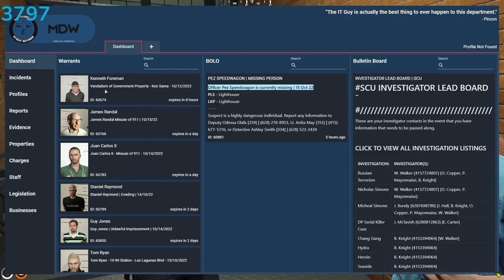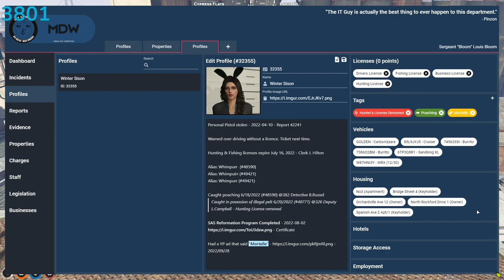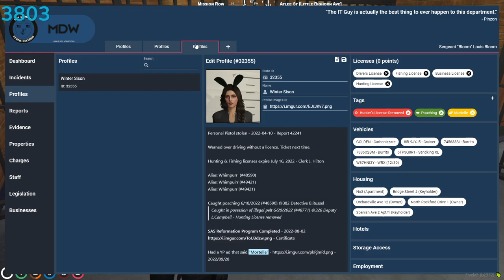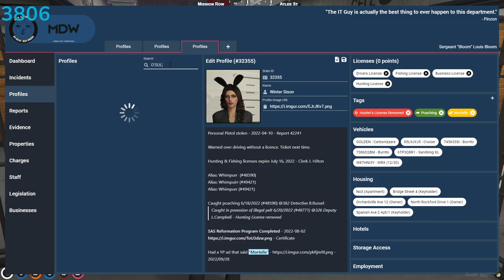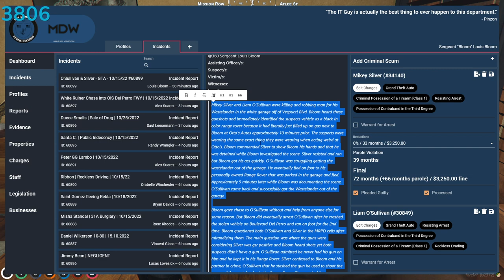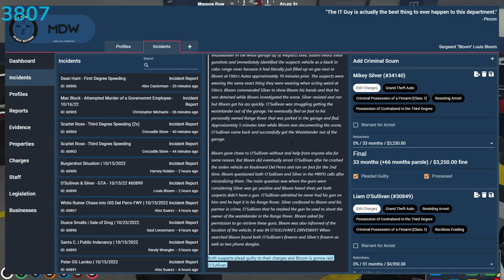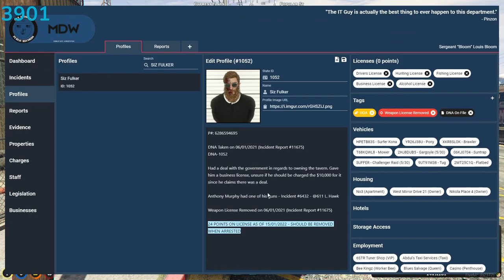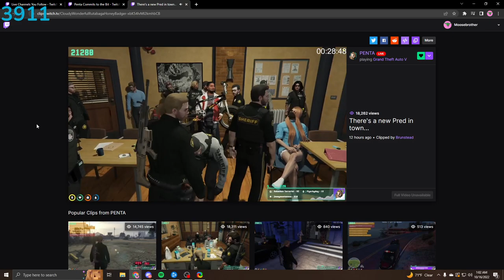10/15/22 | NoPixel | Louis Bloom | I Can Finally Relax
This was broadcasted live on Twitch, hopefully you catch it live next time!

I'm a cop.

If you want more of Cringe Cop, The Chosen Pumper Jr, Cop (HARD) (REAL), The One Who Gets It 360 Louis Bloom then here's a playlist made just for you

I also play a crim character named Laura Gapes AKA Hooker Block, check out this playlist if you want see her

Shouts out to my C Tier mod ChiDorky.